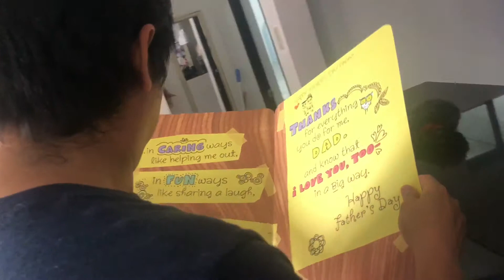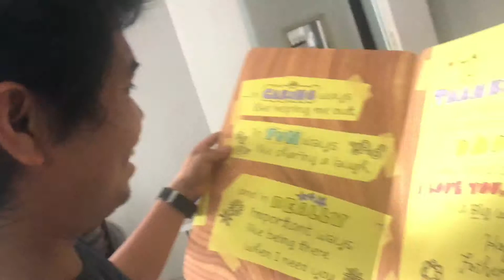VLOG #36 | WELCOME BACK AND HAPPY FATHER'S DAY PAPA NEL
So ayun na nga sinundo ko sa airport si Papa Nel at di na ko masyado nakapag vlog. In-enjoy ko ang time namin magkasama at nahihiya din sya sa video.